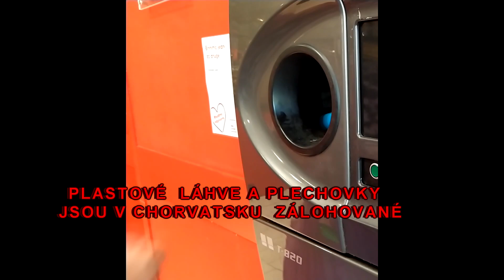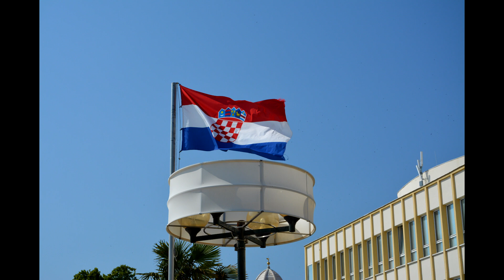CHORVATSKO AUTEM DOMŮ OD MOŘE - 2021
MOŘE, TOPLO, VZDUCH, KOUPÁN,Í DORÉ JÍDLO,POHODA
Podívejte se i na další moje videa a pokud Vás toto zaujalo ohodnoťte je.👍